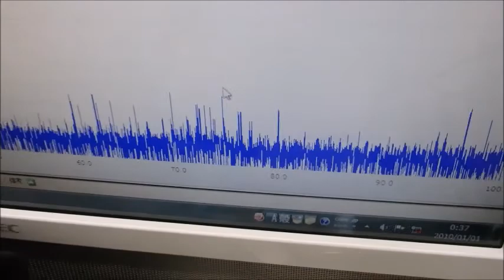オリジナル超音波実験（超音波システム研究所）